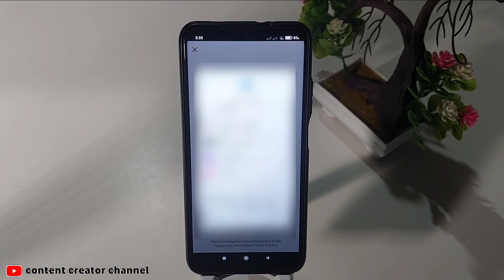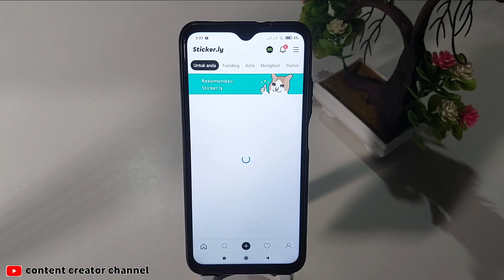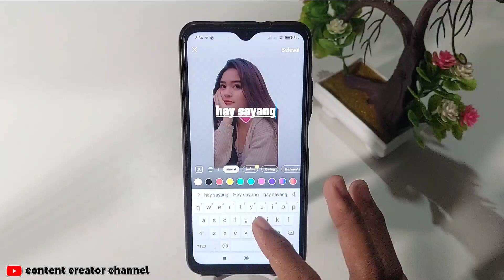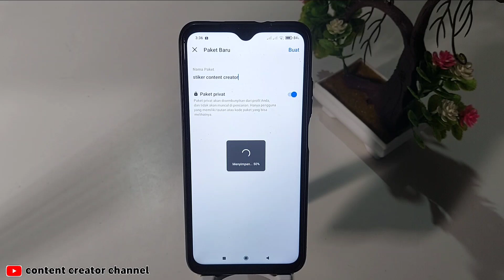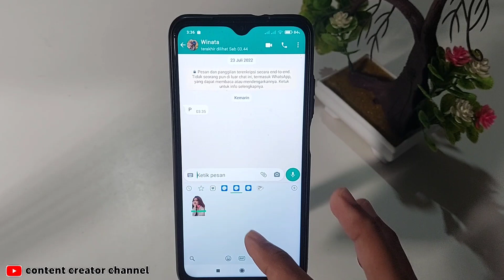Cara membuat Stiker whatsapp foto Sendiri menggunakan sticker.ly